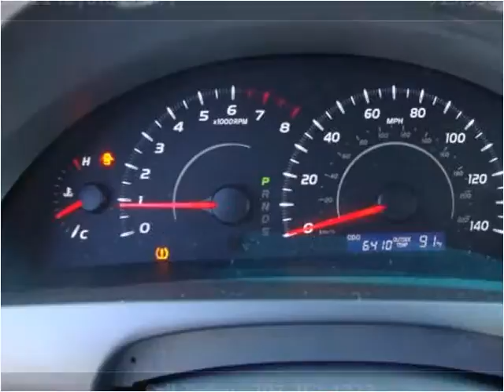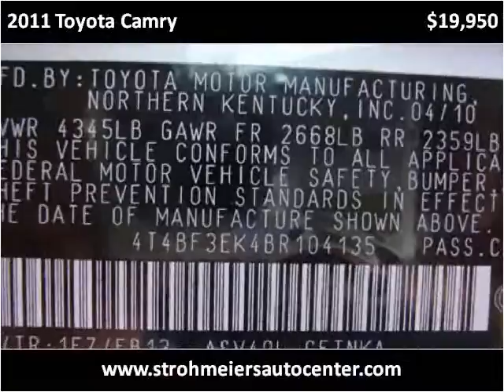2011 Toyota Camry Used Cars Lakeport CA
This 2011 Toyota Camry is available from Guy Strohmeier's Auto Center.